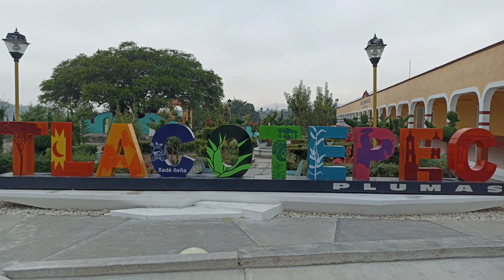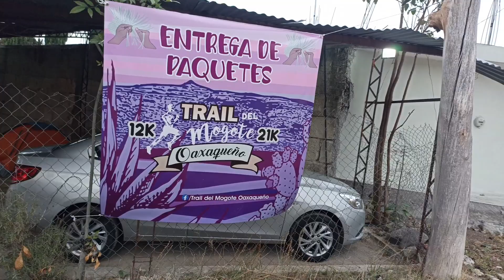Tlacotepec Plumas “Trail al Mogote"